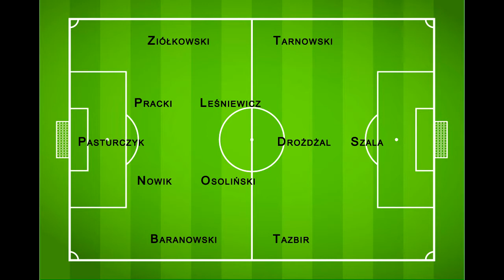Marcovia Marki - Hutnik Warszawa 0:1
Skrót meczu. Bramka: Szala 37'.